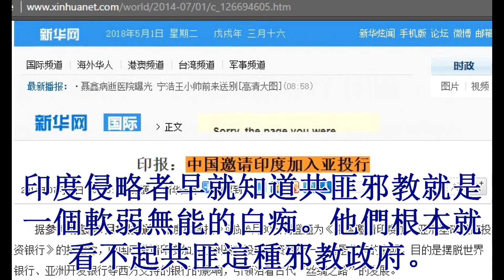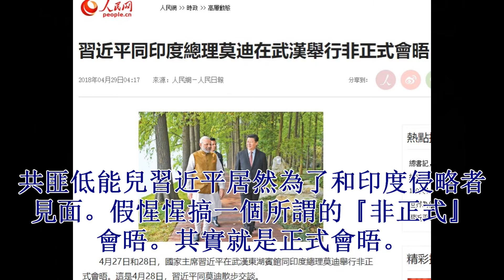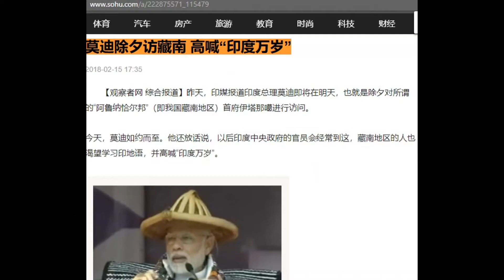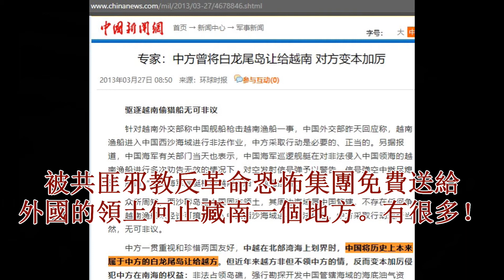共匪坚决支持达赖和西藏独立运动！中国共产党脑残习近平跪求印度侵略者支持达赖喇嘛和西藏独立运动。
印度明目张胆侵略殖民中国、提供藏独基地。共匪居然跪求印度施舍。共匪就是最大的卖国贼！消灭共匪！

共匪卖国贼公开承认免费送领土给外国。铁证如山，惨不忍睹！共匪独裁者习近平所谓一寸领土也不能丢，完全就是胡说八道，妖言惑众！

钓鱼岛已是日本领土，邪惡共匪还在胡说八道。釣魚台已被日本佔領，共匪還在給大陸人洗腦說謊！

中国政府称『钓鱼台』，为何共匪却称『钓鱼岛』？中国共产党此邪教组织如何给大陆人洗脑。中華民國大陸共党邪教洗腦的方法。

共匪才是中国共产党的正确名称。共匪邪教毒害洗脑大陸人民，罪孽深重！消灭共匪，从你做起！

邪恶共匪灭亡是历史必然。共產暴政一定要失敗！万恶中国共产党和其他邪教一样最终结果就是土崩瓦解。

万恶共匪反革命习近平當今中國最愚蠢最不要臉的卖国贼 中国共产党邪教習近平賣國求榮，中共必將滅亡。這是歷史必然！

中国人早在上海实现了中国梦。是共匪邪教破坏了中国梦。中国共产党才是阻碍实现中国梦的根本原因！

印度侵略者都已經將西藏南部改為：阿鲁纳恰尔邦。共匪邪教習近平居然還跪求印度和他做朋友。有這樣不要臉的賣國賊嗎？

沒有印度的支持，達賴和他的組織者們怎麼可能居住在印度幾十年呢？沒有共匪邪黨的支持，印度敢嗎？

共匪口口聲聲要維護祖國統一，反對西藏獨立。共匪卻天天跪求印度加入共匪的組織， 亞洲基礎設施投資銀行，一帶一路，金磚國家等。全世界有共匪這樣無恥的邪惡政府嗎？印度都已經吞併了西藏南部了。共匪邪黨不去為了維護祖國統一馬上開戰。共匪居然還繼續跪求印度繼續友好往來？天下還有比共匪更加不要臉的政黨嗎？

最無恥的是，共匪邪黨天天叫囂台灣是中國的一部分，台灣人也是中國人，大家都是同胞。結果呢。無恥共匪禁止台灣加入  亞洲基礎設施投資銀行，一帶一路等。而香港不是一個國家，卻可以加入亞投行，一帶一路。而印度天天搞藏獨，讓達賴定居印度，不要臉的共匪居然死不要臉天天跪求印度老爺加入一帶一路。共匪邪黨對於台灣同胞趾高氣揚，看見印度老爺拒絕加入，共匪卻不斷哀求他們加入。

民國一百零七年四月，共匪習近平為了跪求印度侵略者和他說句話，自己居然還特意飛到武漢和印度總理搞所謂的非正式會談。大家都看得很清楚，印度侵略者根本就看不起共匪邪黨不想和共匪見面。是共匪習近平自己低三下四為了和印度老爺見面才搞個所謂的非正式會談。

大家什麼時候看見共匪邪黨的發言人公開譴責印度支持藏獨和達賴喇嘛的？共匪發言人只敢譴責達賴。大家都應該知道，沒有印度作為達賴喇嘛的堅強後盾，達賴怎麼可能全世界出名？

西藏南部被印度侵略者殖民已經超過六十多年了。民國七十六年，印度侵略者正式將其納入印度版圖。無恥共匪邪黨，你們當時為什麼沒有馬上武統？邪惡共匪，你們什麼時候打算武統解放藏南同胞了？印度當時都沒有核武，但是軟弱無能的共匪邪黨居然都不敢為了維護祖國統一，領土完整而去收復中國領土。各位，這就是共匪邪黨的賣國事實真相了。

現在大家都知道了，沒有共匪大力支持印度侵略者侵略殖民中國西藏南部領土，印度也不可能成功吞併比台灣大二倍的西藏南部領土。沒有共匪死皮賴臉跪求印度老爺的憐憫，印度侵略者們怎麼敢支持西藏獨立，提供基地給達賴喇嘛和他的支持者們呢？